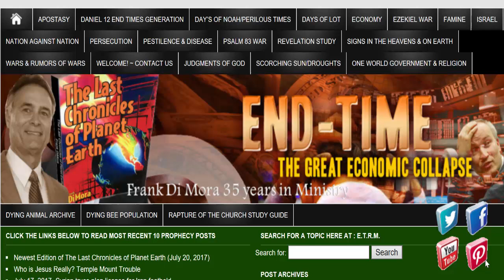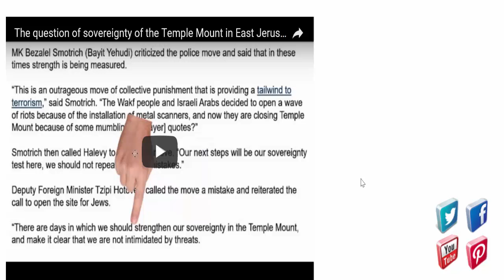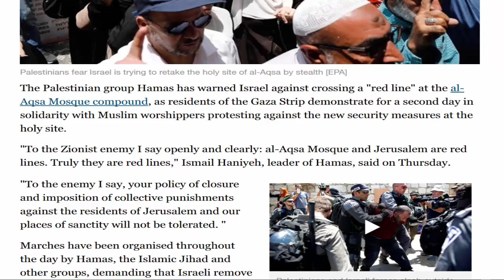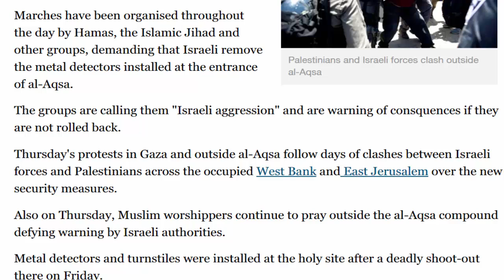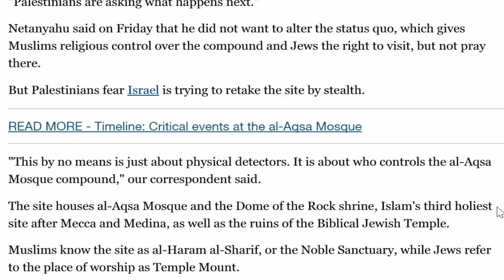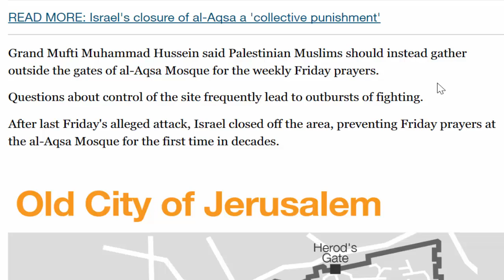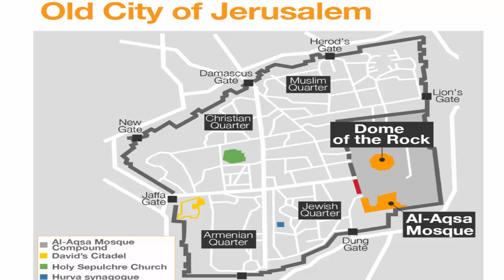East Jerusalem and that Temple Mount trouble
The Bible warns us that Jerusalem would be a burdensome stone for the world in the last days. When you watch the news in this video you will see just a glampse of what the Prophet Zechariah warned about Jerusalem. Could the violence going on bring about another war between the Jews and PLO?